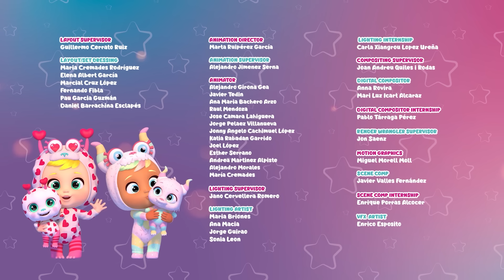Je T'Invite sur Ma Planète 🌎 CRY BABIES Magic Tears 💧 Épisodes Complets | Dessins Animés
00:00 - Il posto perfetto per nascondersi
00:05 - Insieme, tutto è migliore!
00:10 - La grande corsa: Star Babies contro Jumpy Monsters
00:15 - Benvenuti su Planet Tear!
00:20 - Le stelle si sono spente!
00:25 - Il talent show dei Cry Babies